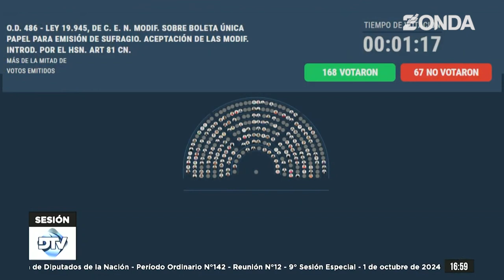SUSANA LACIAR : Con Orrego defendimos el sistema de boleta única